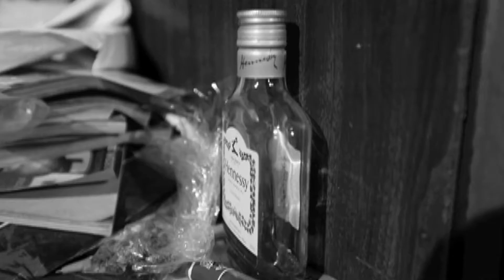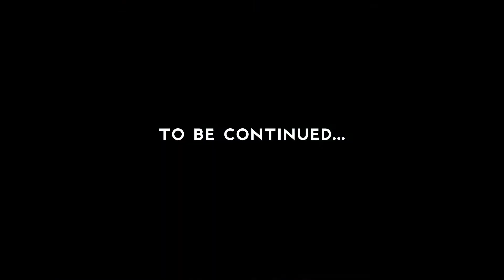Better Known as NYC by Livin Proof ft. Chi Ali and Maffew Ragazino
Music video by Livin Proof performing Better Known as NYC (feat. Chi Ali, Maffew Ragazino). 2013 Loyalty Digital Corp. / Heavy Promotion Ent.
Directed by Al Tejeda, Edited by Sean K. Bernard FGM/99Ways Ent.
Buy "Better Known As NYC on Google Play AmazonMP3.